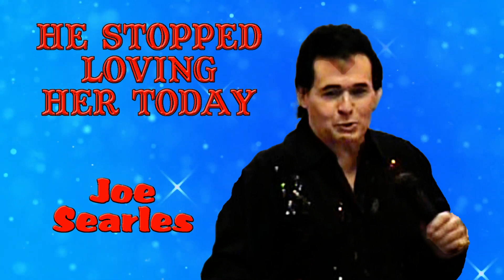He Stopped Loving Her Today - Joe Searles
He Stopped Loving Her Today
Written by Bobby Braddock and Curly Putman
Recorded and Produced by Joe Searles
Song recorded 10/08/2024